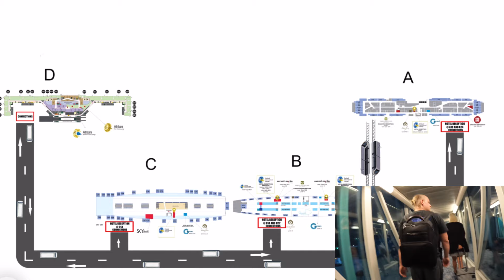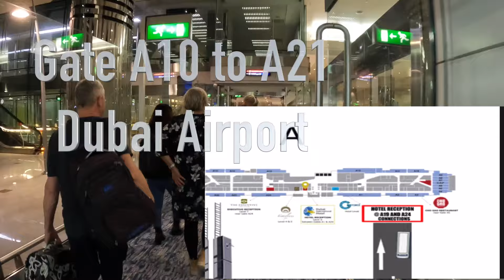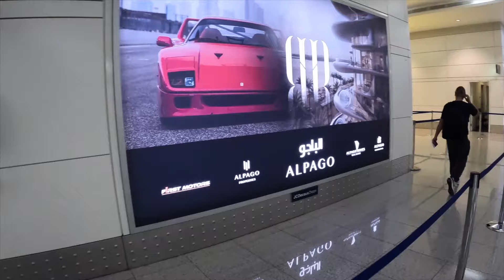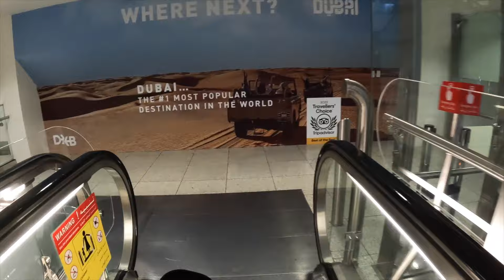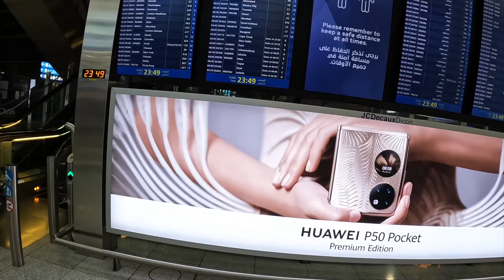Dubai International Airport Terminal 3 Guide, Gate A10 to A21, How to Transfer and Transit Guide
The third busiest airport in the World regarding international passenger traffic, Dubai International Airport, DXB is the main international airport serving Dubai, in the United Arab Emirates. Spread over an area of 7,200 acres of land it is one of the biggest airports in the World.

In this video series I will give you the complete transit guide for Dubai International Terminal 3. We will have a walkthrough from Terminal 3 Gate A10 to Gate A21. Along with the walkthrough, I will be showing the map of Dubai Airport terminal 3 so that you can have a seamless journey from Gate A10 to A21 within the airport's Terminal 3.